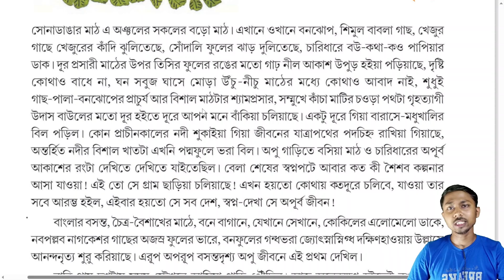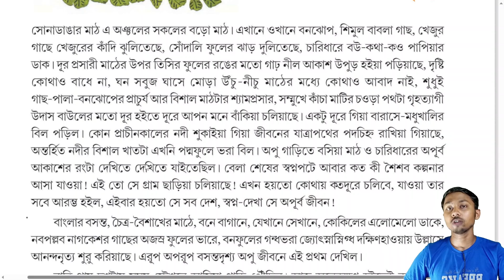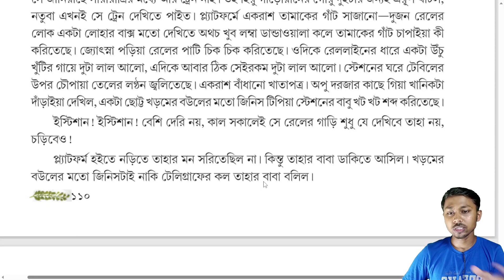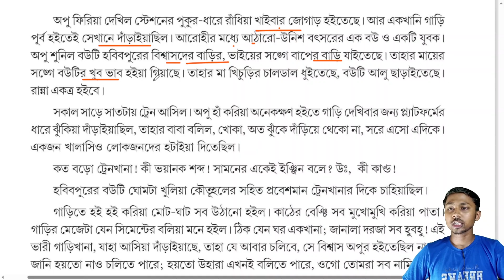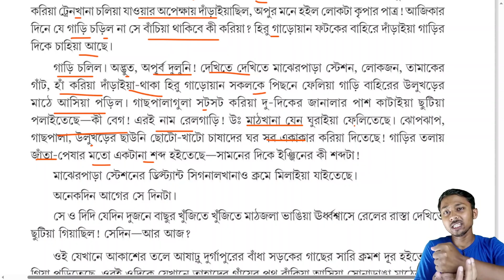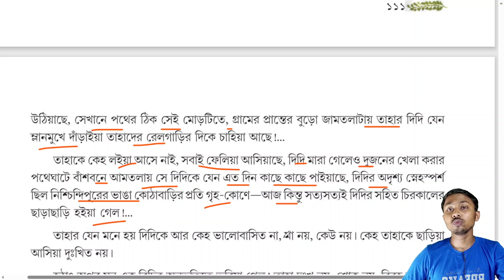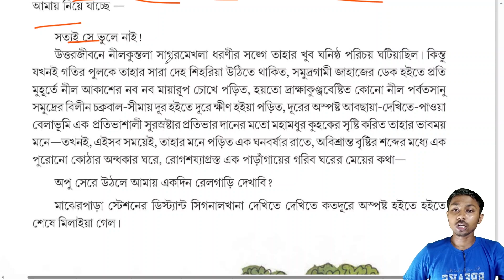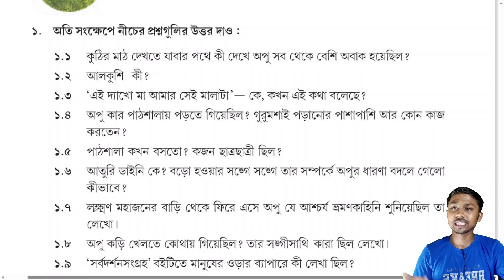Class 8 Bangla | ছোটোদের পথের পাঁচালী (Part 27) | Class 8 Pather panchali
প্রিয় বন্ধুরা, 🙂
বঙ্গ পাঠশালায় তোমাদের স্বাগত।। আজকের ক্লাসে আমরা Class 8 Bangla | ছোটোদের পথের পাঁচালী নিয়ে আলোচনা করেছি।। ক্লাসটি শেষ পর্যন্ত দেখার অনুরোধ রইল।।কোনো প্রশ্ন থাকলে "comment" এ জানাও ।